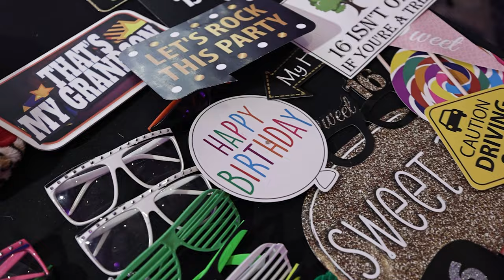Seta's Sweet 16 Trailer